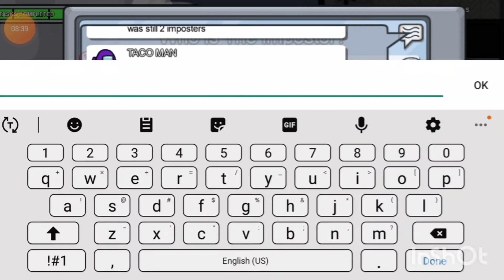Among Us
Just a little Mira HQ Among Us gameplay.